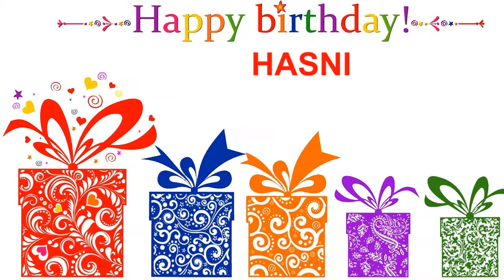Hasni Card Tarjeta - Happy Birthday